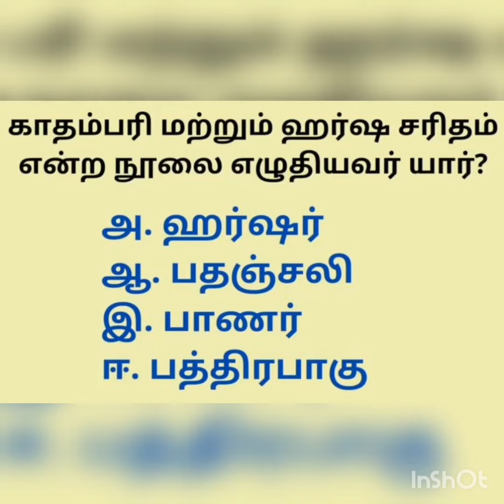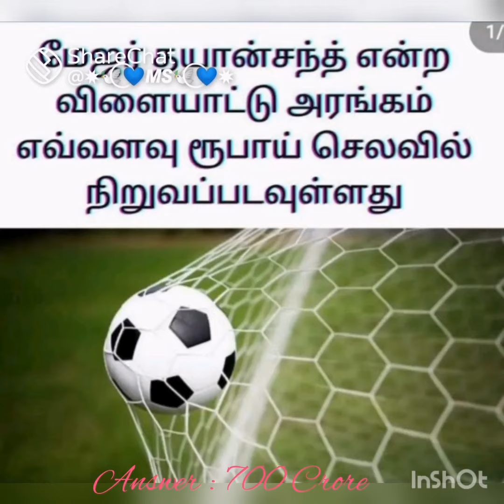World best quiz